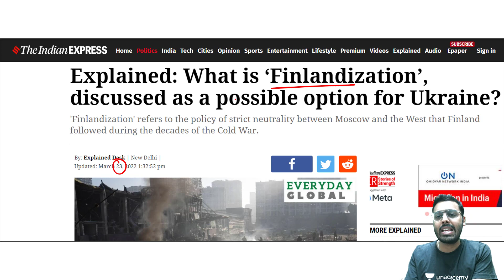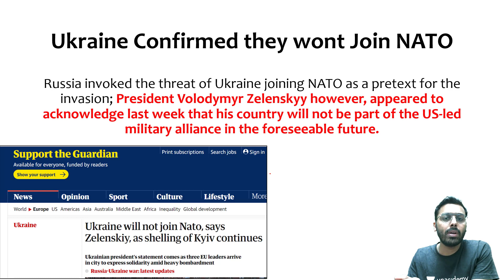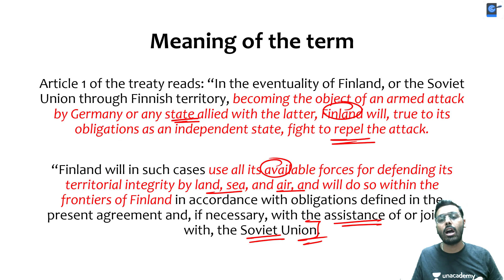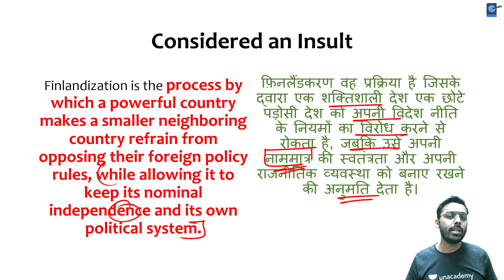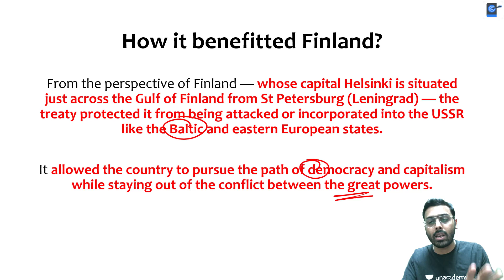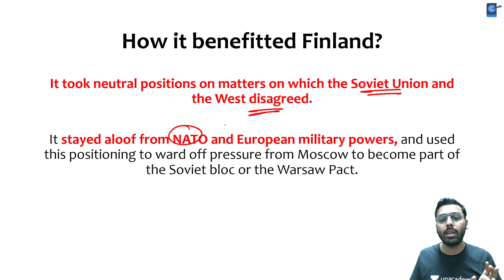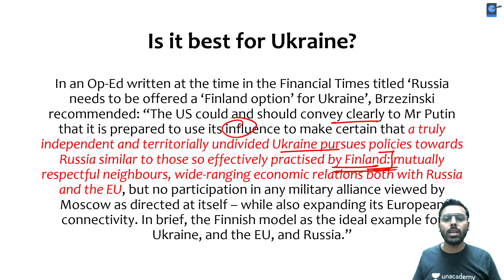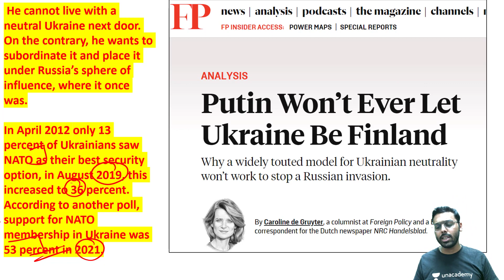What is Finlandization? | Can this end Russia Ukraine crisis? | Will Putin accept it?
This lesson starts with a discussion on Finlandization by Anirudh Aggarwal Sir for UPSC CSE 2022. It is an important topic for the UPSC CSE/IAS preparation.

Unacademy Learner App Benefits:

1. Learn from your favourite teacher
2. Dedicated DOUBT sessions
3. One Subscription, Unlimited Access
4. Real-time interaction with Teachers
5. You can ask doubts in a live class
6. Limited students
7. Download the videos & watch offline

Get the UPSC CSE - GS Iconic Advantage:
1. Personal Coach
2. Study Planner & Bi-weekly Reviews
3. Dedicated Doubt Clearing Space
4. Personalized Test Analysis
5. Study Booster Sessions
6. Preparatory Study Material
7. All the Unacademy Subscription Benefits